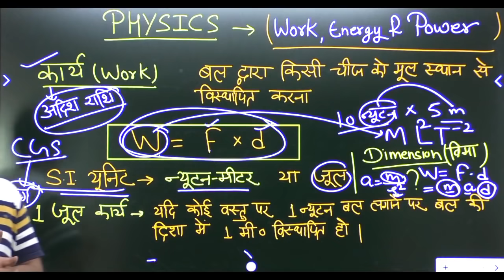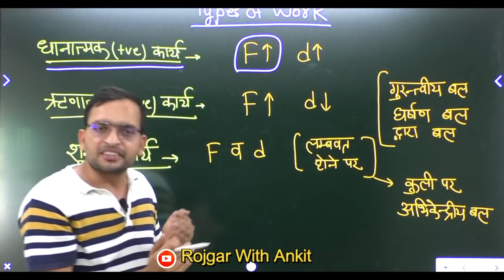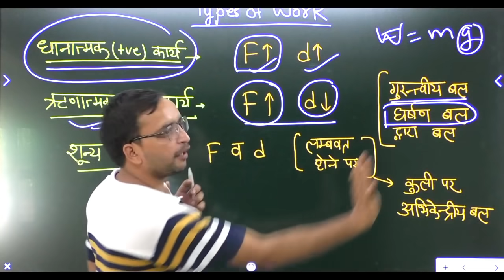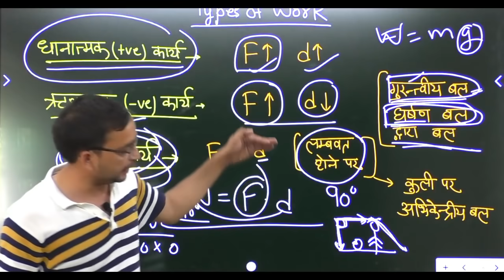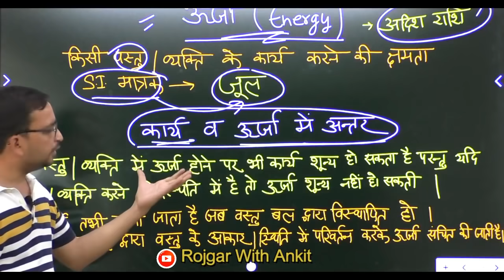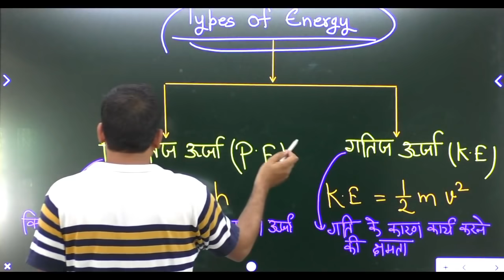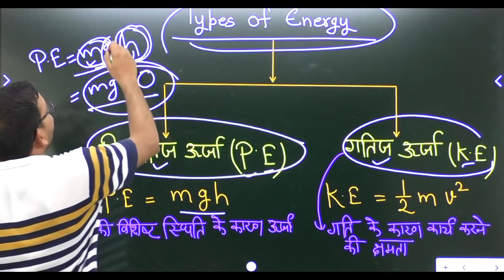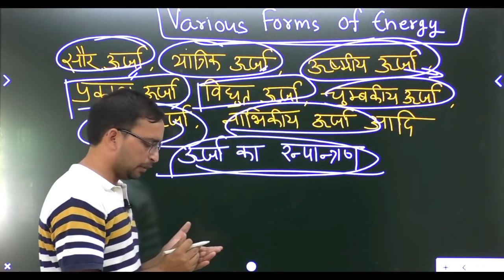Science शुरू- Physics (Class-1) By Ankit Bhati, Work, Energy & Power (कार्य, ऊर्जा और शक्ति)